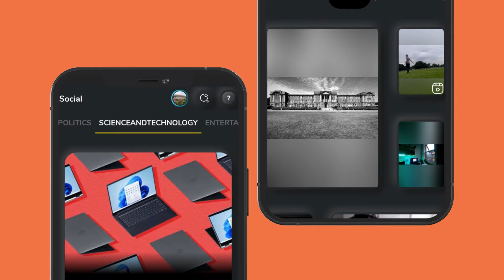Social - Start Socializing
Introducing Social, the world's first social media for knowledge. Social brings you various type of interactions inside the app with a all new social media interface. From Social's news to Social profiles, all the features have been crafted in a interactive way to socialize you. It is one in a time experience to get social. Download social to experience it today.

Features:
📰 - SOCIAL starts with news. We bring you 12+ categories of news to read from and various sources of providers. Experience the standards of news. Interact by liking and commenting with each news.
🔍 - Bringing you the world at your fingertip. Get access to all the contents across social from news, profiles, photos and video. The search ensures it is right there wherever you need it.
⚠️ - News Alert bring you all the breaking and trending headlines of the hour to you. In social, You can also set up a custom alert to glaze up to date with all the latest alerts of your liking.
⚡ - Flash bring you an interacted photo or video which gains you knowledge. The gallery of social is designed in a unique way to display various sketches and plan of the concepts.
👑 - Want to test your skills? SOCIAL Tournies bring you exciting tournaments and handful of interesting rewards. Competite with various users to stand out. Interested in hosting your own ideas?
💌 - We know how important it is for each to voice out their opinions and ideas. SOCIAL stories bring you the exact crisp and pointy contents out of everyone ideas. Explore, interact and build up together.
💡 - Expressing is an important part of building up an community, Express yourself in a limited way on SOCIAL. Bring you crisp and short contents of your opinion. Collaborate, follow and grow ideologies together.
🍓 - For each an every interaction, SOCIAL awards you "Berries". These berries can be redeemed for reward. The berries are non tradable. There are certain per-defined task to earn berries in a fun manner.
🕹️ - Bring the sportsmanship in you and play to be the scorer. SOCIAL has 16 interesting levels which people gain upon the activities they do in the app. The server as an identity point to express your activity.

SOCIAL values the audience privacy as the uttermost asset. We ensure the data collected is limited and to point. To ensure a stress less user experience, SOCIAL collects only the following data for following reasons:
⚆Email - To identify as a user and to implement disciplinary actions across social.
⚆Storage - If any user wish to upload their photo/video to flash feature of social.
⚆ Phone Number - Will only be collected if a social tournie participant ends up as winner.

No other data including an user's personal device details wont be collected unless there is an internal app issue which might require such information. A SOCIAL developer will get in contact with you assist further in such cases.

NOTE: SOCIAL only supports google login. In order to prevent any type of misleading/misappropriate content, we lock a single user to a device. Your email will converted as a nicknames for use.

SOCIAL strongly runs with the aim to establish more knowledge easily and in a fun and interactive way to everyone. SOCIAL AI strongly concentrates to create a personalized interactive community driven learning. Be part of the world's diverse media and grow together. Experience it today!

Music: DJ Snake ft. Bipolar Sunshine – Middle (Bad Royale Remix)